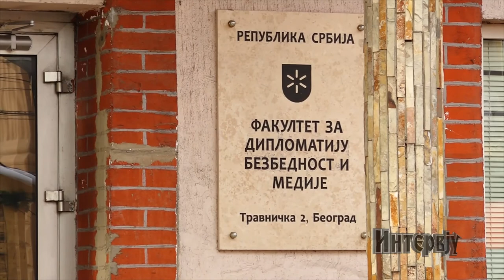Emisija "Intervju": gost Andreja Savić